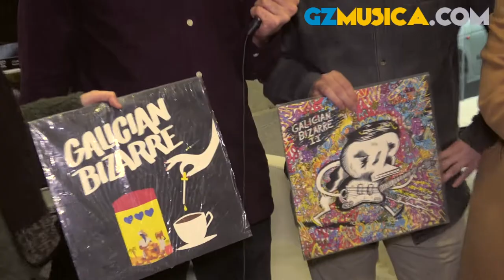Esposa no Novos Cinemas